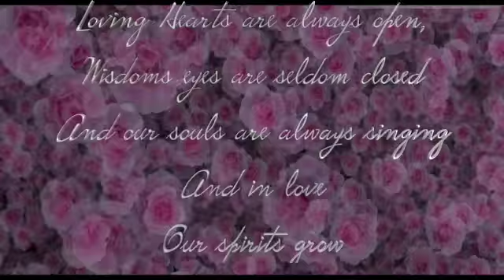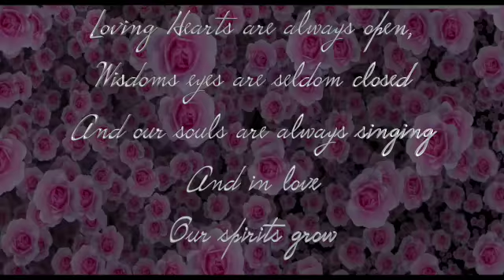Heart Gardener's FB SD 480p